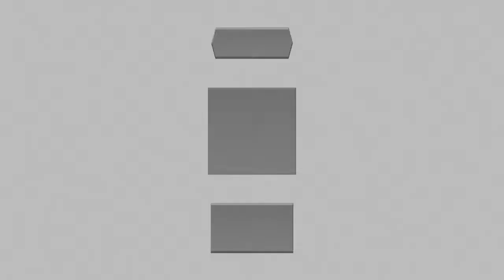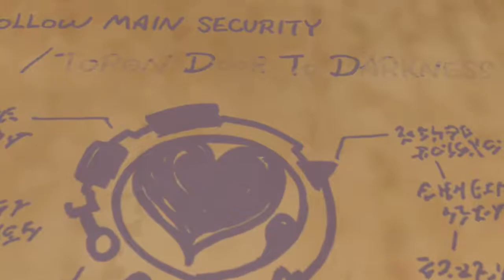Kingdom Hearts: Dream Drop Distance part 4 - Prankster's Paradise